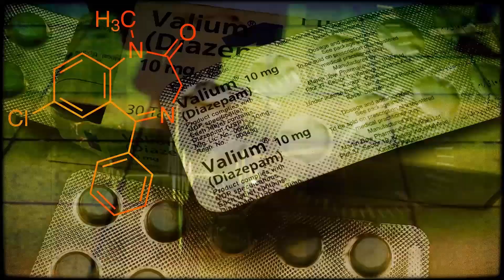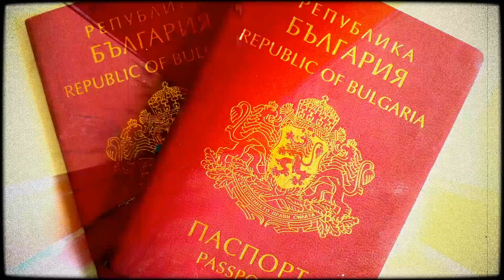Bvana vs. Da Dzaka Nakot - Javna Tajna (Official Video 2SK14)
Beat & arrangement : Da Dzaka Nakot / Suriken Records
Lyrics : Bvana & Da Dzaka Nakot
Recorded at Suriken Records 2014

Mix, mastering, camera & video : Goce Naumovski a.k.a. Tazzak Akabatov / Tazzak'stan production / Suriken Records

Javna Тајна :

ZA KOGA RADITE ?
- JER TO NISMO MI !
KOGA RADITE ?
- TO MORA DA SMO MI !

ЗА КОГО РАБОТАТ ?
- НЕ РАБОТАТ ЗА НАС !
А КОГО РАБОТАТ ?
- СЕКОЈ ЕДЕН ОД НАС !

Bvana :

Za koga radite ko to oće da nas skenja
Kad su ovde došla poslednja vremena
Taman se nakradu pa onda dođe smena
Jeste lerma al se ipak nešto menja
A što se više menja sve na gore se menja
Svi tolko seru da se i meni kenja
Pa me praše otrovima i to iz nebesa
Drljaju haarp pa sam malo više besan
Da odem kupim lekić da imam protiv stresa
Jer je vutra ilegalna zašto brate ne znam
Kad murija kriminalna više i od genga
da me ne bi roknuli bacam više slenga
Upadam u etar rima pogađa u centar
GMOom me kljukaju pa sam posto đemba
da teže bežim od rije šo bi da me lema
Na grobu će mi piše "nisu znali da se zeza"

ZA KOGA RADITE ?
KOGA RADITE ?

ЗА КОГО РАБОТАТ ?
А КОГО РАБОТАТ ?

Да Џака Накот :

Не дупат во здрав мозок, жртви на монтажа,
знам дека сме заложници на светската влада.
Се знае кој пие кој плаќа, кој гние - кој сваќа
од воздух дури овде рак се фаќа
тони прљави бомби, на бизнисите пломби
во мозокот тромб и слуги ко зомби.
Партиски интереси и свои прво ранат
џабе факултетлија овде лоповлук е занат.
Кој украл сите знаат и траат во соба
сонот за европа ќе не рикне сите попат.
во пустина на илузии сакаме песок место вода
карма слепци да не водат со вербата во бога
не прашувај до кога - сега ефтина е роба
за грс евра едни други очи ќе си колват.
Не вртат против себе да се глодаме до коска
сега иде жетва ќе обереме бостан.